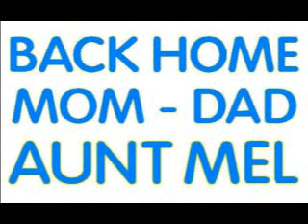CASEY GOLF AFTER IRAQ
Casey home from the war and playing golf with parents within a couple of days.